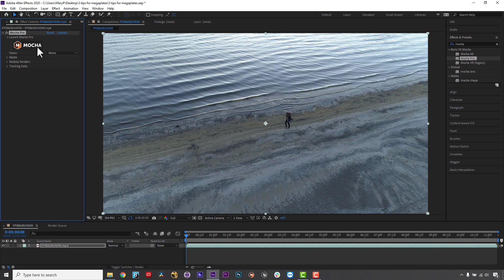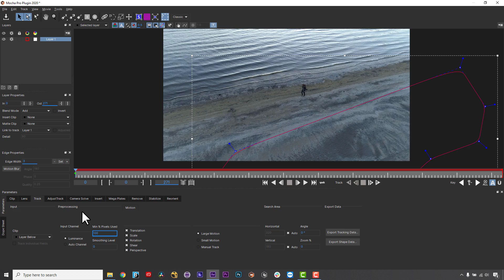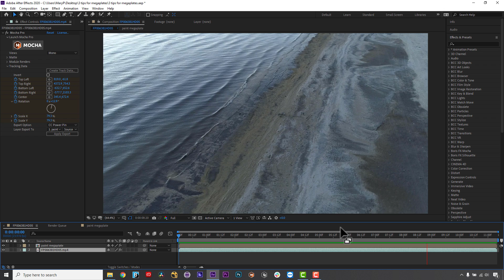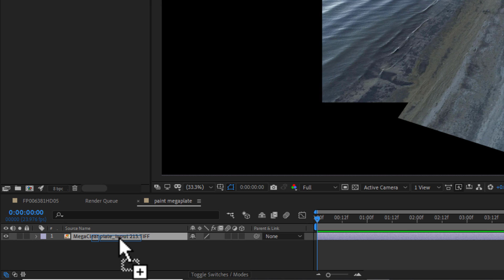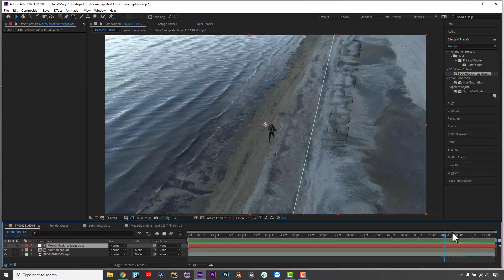3 Tips for Mocha Pro Mega Plates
In this video, Mary Poplin, Boris FX product specialist, will show you three quick tips for making Megaplates Mega Awesome in the Mocha Pro plug-in for Adobe After Effects.

Megaplates are a great feature for background cleanplating, set extensions, and can help you solve some truly difficult object removes that would require multiple clean frames because of camera movement.